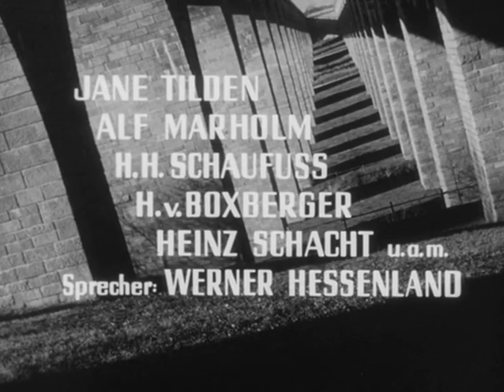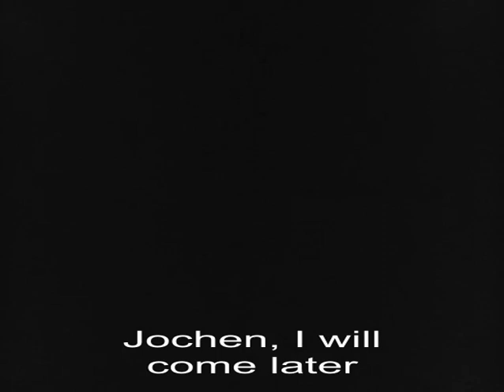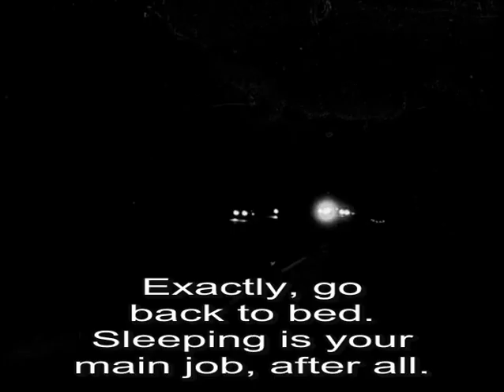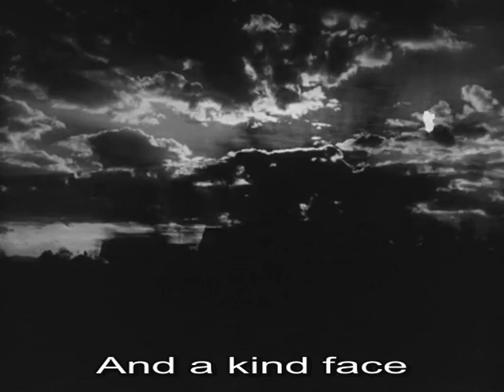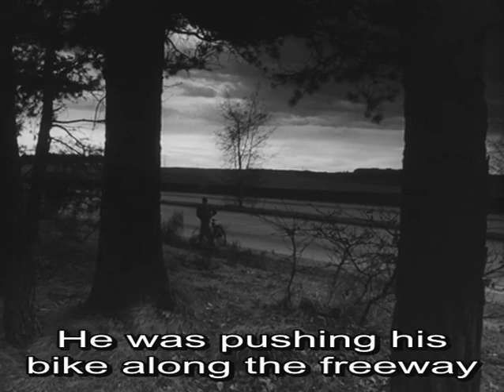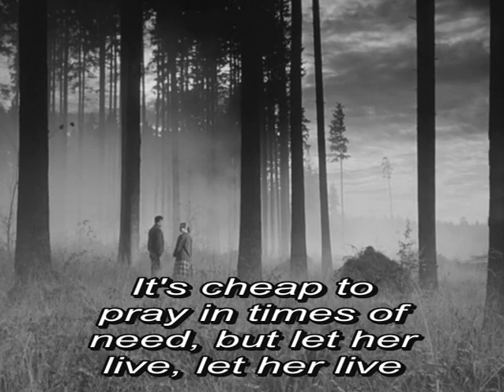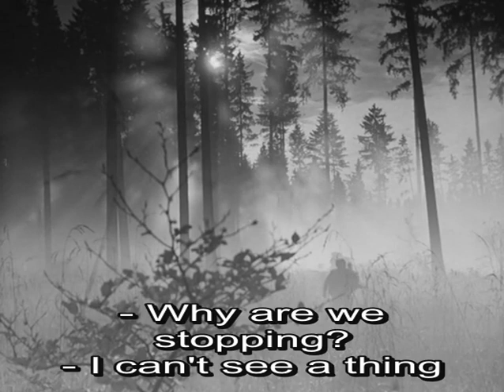Viele Kamen Vorbei 1956 English Subtitles